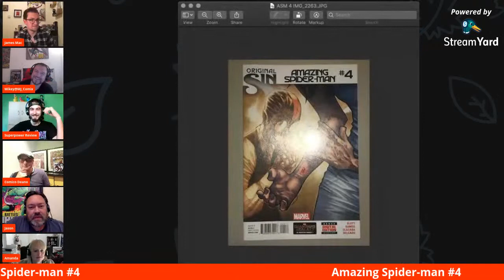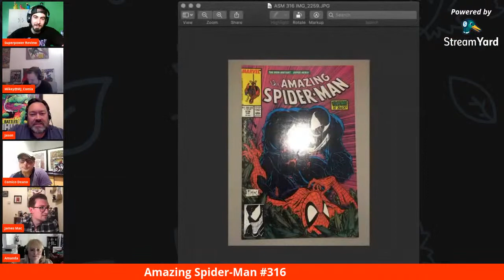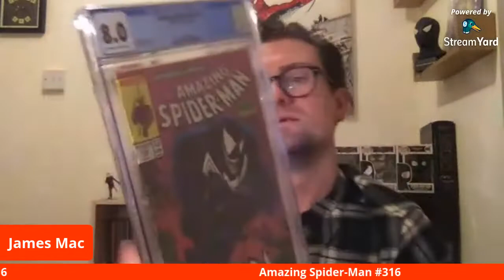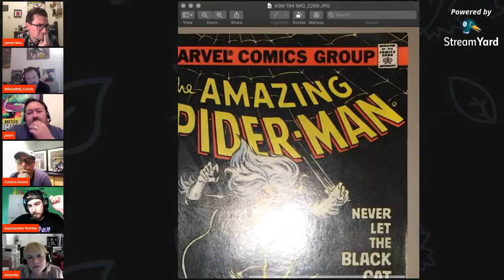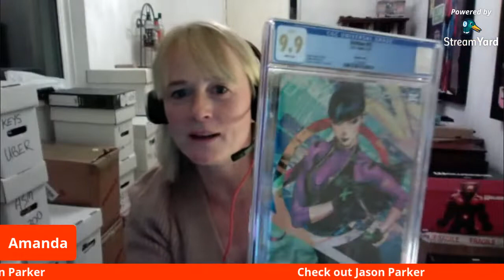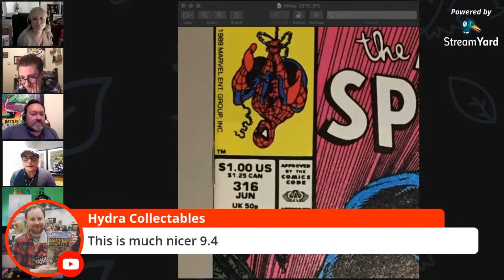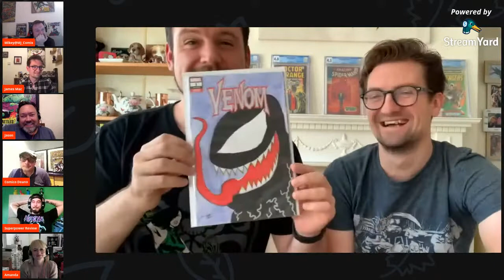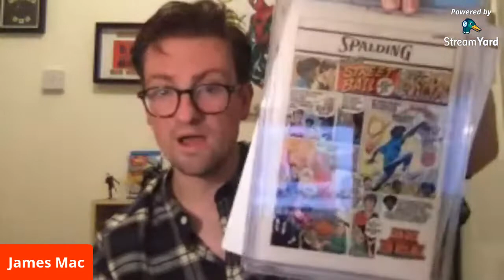Live CGC Unboxing with Superpower Review, Jason Parker and Comico Deano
Mikey and James Mac will be going live and doing a CGC unboxing with special guest appearances by Kevin at Superpower Review, Comico Deano and Jason and Amanda Parker.